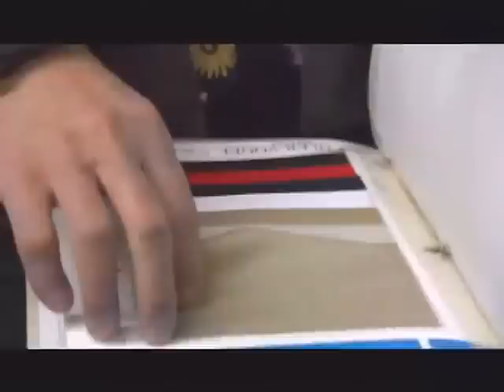The Interview: Designer Daiki Suzuki / 鈴木大器「全てダメでも一つ誰よりいいものを持ちたい」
Delicious "Pumpkin Spice" Craze!!